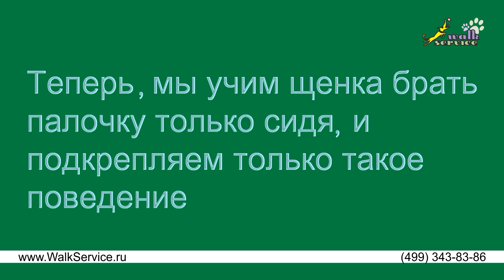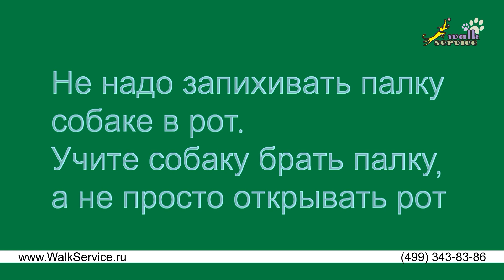Кликер, учим щенка брать палочку СПОКОЙНО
Чисто учебный ролик про обучение щенка немецкой овчарки кликером брать палку, чтобы в дальнейшем перейти к апортировке. На нашем канале уже есть похожий ролик и при невнимательном просмотре Вы можете не увидеть разницу. Эти два ролика показывают собаку на двух стадиях обучения брать палку. В первом ролике мы учили собаку просто брать палку и подкрепляли кликером и кормом взятие палки независимо от того в каком положении была собака. Во втором ролике мы добавили новый критерий -- брать палку собака должна сидя, если собака встала и взяла палку мы её не подкрепляем. На следующем этапе мы будем учить собаку брать палку аккуратно, не хватать её задними зубами и будет желательный, но не обязательный дополнительный критерий -- держать палку некоторое время, а не просто укусил и плюнул как было например на самом первом этапе. И таким образом, шаг за шагом, мы будем обучать собаку апортировке. Если, у Вас есть терпение и способность видеть мелкие нюансы обучения, этот ролик может быть Вам полезен.